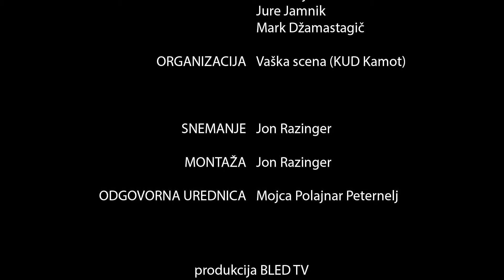Impro v Zasip': Ribja Skleda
V predstavi Ribja skleda (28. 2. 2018) so improvizatorji od publike pobirali navdih za prizore in uganjali vragolije po odru. Nastopili so:
Tina Pance, Jan Cunja, Jure Jamnik in Mark Džamastagič. Dogodek organizira Vaška scena (KUD Kamot).